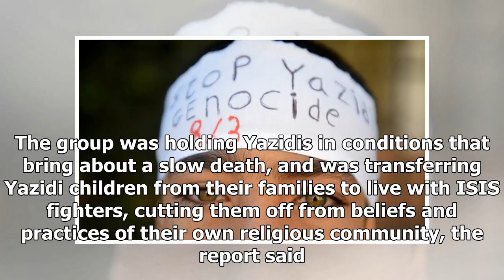NEWS 24H - Hundreds of yazidis were killed by isis discovered at Tomb series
NEWS 24H - NEWS 24H - Hundreds of yazidis were killed by isis discovered at Tomb series

Yazidi refugee commemorates three years since ISIS launched genocide in SinjarReuters The remains of more than 340 Yazidi Kurds, likely the victims of ISIS terrorists, have been unearthed in a mass grave outside Mosul, according to the International Business Times. Iraqi soldiers made the discovery outside of the northern city of Mosul, in the ancient city of Nineveh. The mass grave contains the bodies of 340 people and is located in alBaaj town, which was under control of ISIS terrorists, said ...

© NEWS 24H